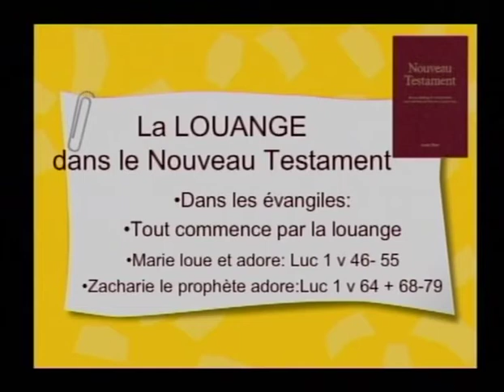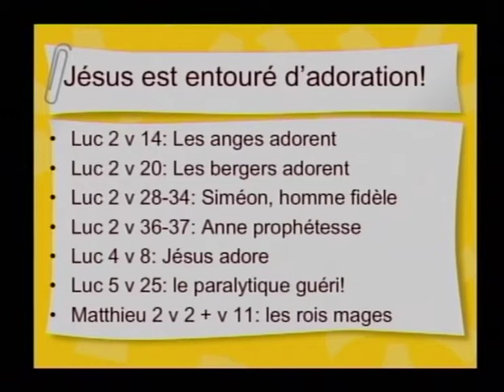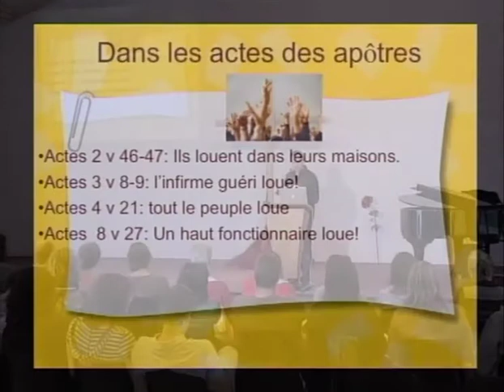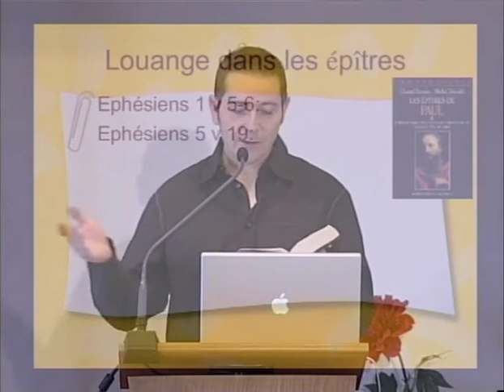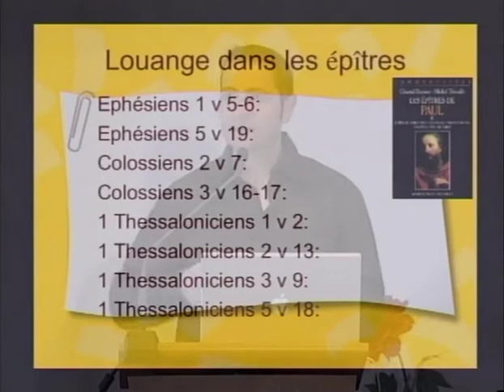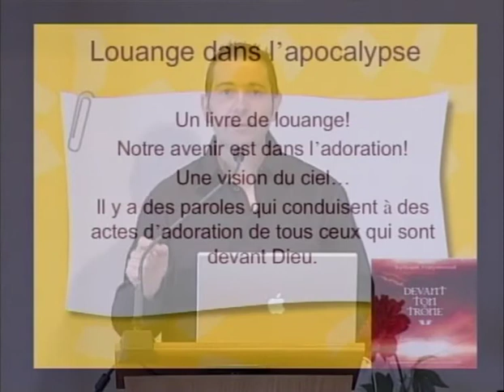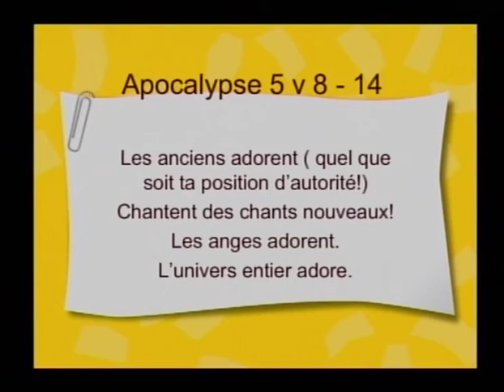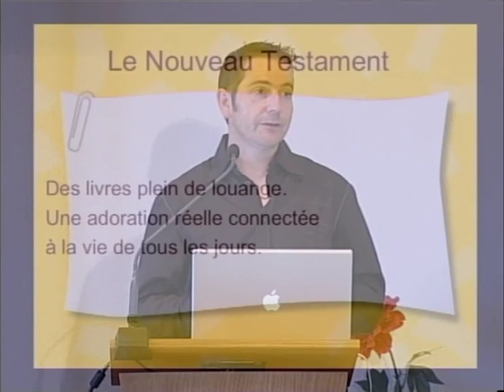Sylvain Freymond: La louange dans le Nouveau Testament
Un séminaire de formation à la louange avec Sylvain Freymond, orateur, écrivain et conducteur de louange;  sur le thème:  La louange dans le Nouveau Testament.
Une étude de tous les textes importants que l'on trouve sur le sujet dans le Nouveau Testament.

Un excellent livre de Sylvain Freymond: Revenir au coeur de l'adoration.